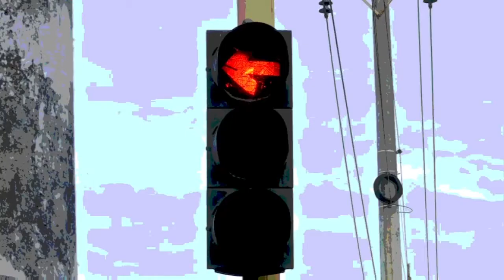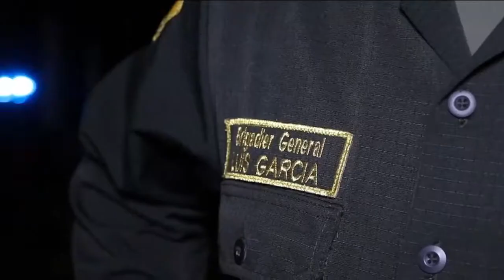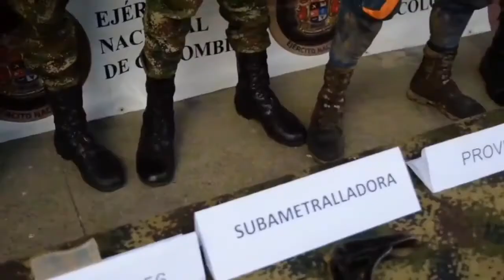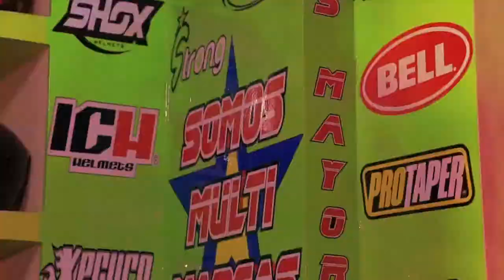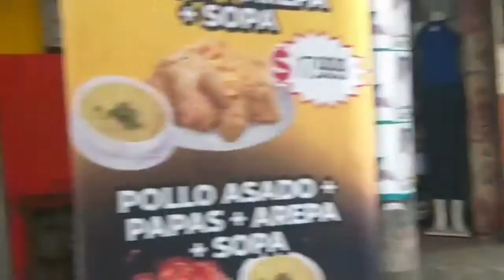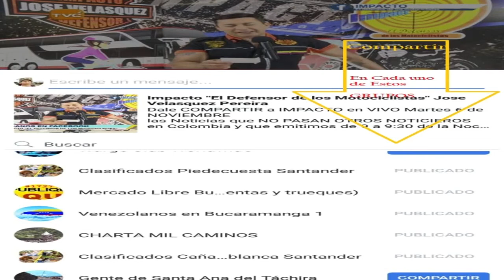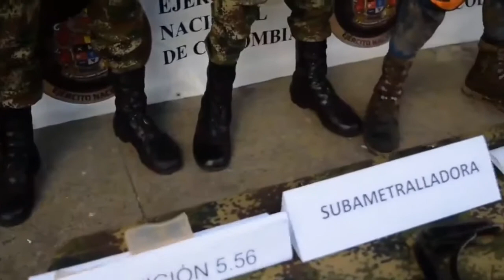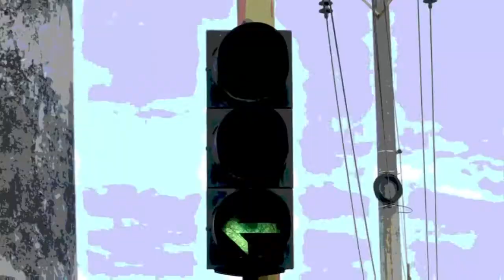IMPACTO LUNES 3 FEBRERO - Noticias Judiciales de Colombia